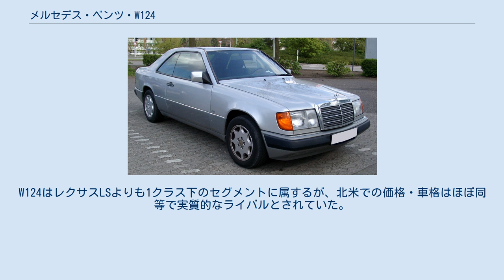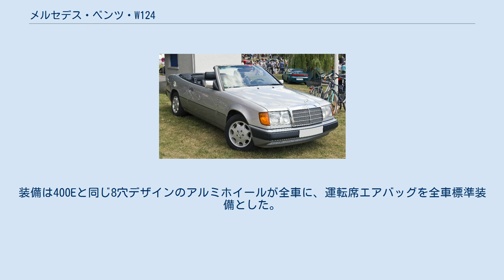メルセデス・ベンツ・W124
メルセデス・ベンツ・Eクラス 」 メルセデス・ベンツ・W124 W124/S124/C124/A124は、メルセデス・ベンツのミディアムクラス、初代Eクラスを指すコードネームである。
頭文字のW”はセダン、“S”はステーションワゴン、“C”はクーペ、“A”はカブリオレを表す。
 W123型の後継車にあたる。
ボディは4ドアセダン、5ドアステーションワゴン、2ドアクーペ、2ドアカブリオレ、6ドアリムジンが存在した。
機構的にはW201型 (190E)のサイズと全長を大型化したもので、台形の小ぶりなテールランプが特徴。
リアサスペンションは長らく続いたセミトレーリングアーム式から190Eで開発されたマルチリンク式に変更されている。
フラッシュサーフェイス (外板の平滑化) が推し進められた結果、メルセデス市販車では史上初となる0.29のCd値となった。
 当時、日本ではバブル景気だったこともあって大量に輸入され、正規輸入車・並行輸入車ともにバラエティに富んでいる。
例としては、ヤナセより1989年、1991年に発売された260Eのロングホイールベース車がある。
これは定員8名の6ドアのリムジンであるが、単にホイールベースを延長したものではなく、メルセデス・ベンツ本社がホワイトボディ (車体構造を形作る段階のもの) より製作しリムジンの懸念材料である剛性低下を抑えていた。
 「最善か無か」の時代に作られた最後のミディアム・クラスとして現在でも人気は高くW124を中心に扱う中古車販売店も存在するが、生産終了から相当の年数が経過していることもあり良好な個体は減少している。
 1985年、ドイツ本国で発売開始。
翌1986年に日本発売、当初はセダンの230E、300E、300Dターボ。
1987年、260Eとクーペの300CEが追加とともに230Eの右ハンドル車を設定。
1988年、ステーションワゴン230TEを追加。
1989年、300TE、260E 右ハンドル追加。
260Eロングホイールベース (6ドアリムジン) を限定販売。
1990年、外装を中心にマイナーチェンジ。
クーペに装備されていたサイドプロテクトパネル (サッコプレート) を全車に標準装備とした。
ガソリン車の燃費計を廃止。
クーペは300CE-24に切り替わり、4MATICが300Eに設定された。
 W124 500E 1991年、500Eおよび400Eを追加。
260Eリムジン限定販売。
なお、500Eは標準車のボディにエンジンベイ及びフロアトンネル拡大などの補強を行い、500SL (R129系) に搭載されていたV8エンジン及び足回りを移植したモデルで、標準車に比べフロントフェンダーが大きく張り出している。
開発はポルシェのバイザッハ研究所が担当し、生産工程の一部も1992年までポルシェの工場で行われていた。
1994年に生産終了となるが、最終限定車としてE500リミテッドが500台限定で発売された。
日本へは未導入ながら多数が並行輸入された。
 400Eは北米や日本向け（ただし右ハンドル仕様は開発されていない）のグレードで、開発のきっかけとなったのは1989年発売のレクサスLS400 (日本名トヨタ・セルシオ) であった。
W124はレクサスLSよりも1クラス下のセグメントに属するが、北米での価格・車格はほぼ同等で実質的なライバルとされていた。
400SEと同じエンジンを積みながら排気系スペースの問題でパワーダウンしたが、後の圧縮比見直しで改善されている。
 A124 320CE 1992年、マイナーチェンジと同時にカブリオレの320CEが追加された。
直列4気筒、直列6気筒ガソリンエンジンを刷新し4バルブDOHC化。
急加速などを除き原則2速発進であったトランスミッションも変更となり、280E以下のグレードは1速発進するものに変更されている。
装備は400Eと同じ8穴デザインのアルミホイールが全車に、運転席エアバッグを全車標準装備とした。
1993年、外装を中心としたマイナーチェンジを機にEクラスへ移行する。
ボンネットとトランクリッドのデザイン、ウインカーレンズの色変更、バンパーモールがカラーキー化された。
内装では助手席エアバッグとマイクロフィルター付エアコンを標準装備とした。